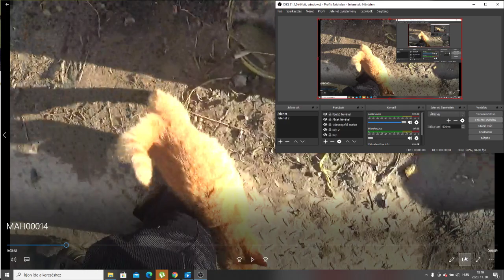L SZULTÁN MACSKÁT SIMOGAT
Végre először láthatjátok, amikor egy macska dorombol, miközben simogatom és vakarom.